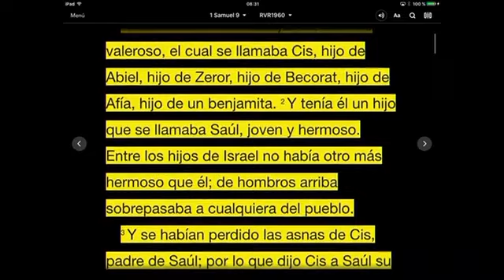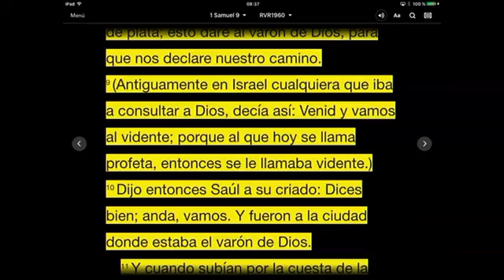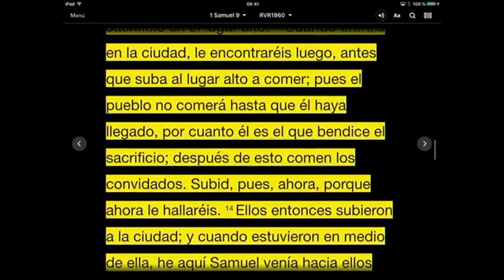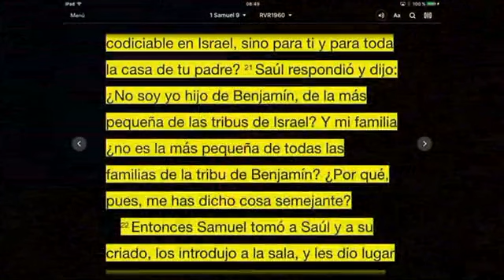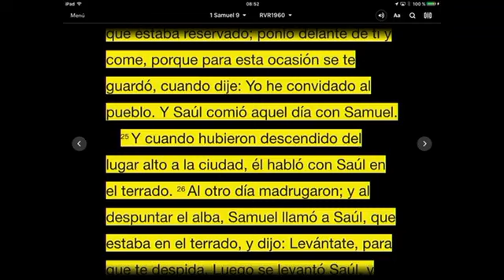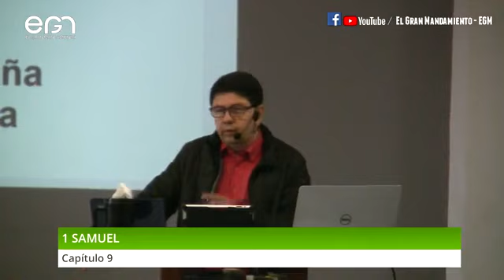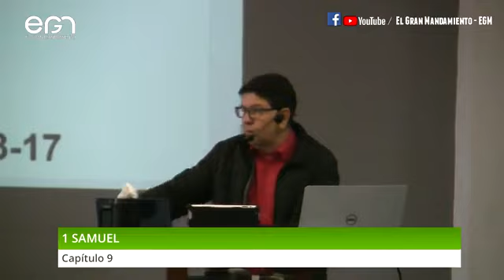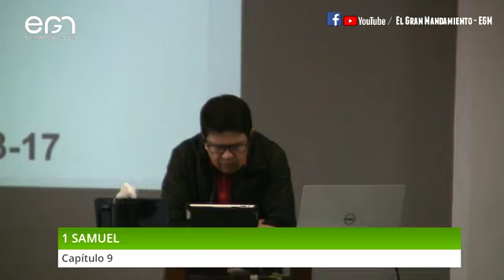Estudio Bíblico: 1 Samuel 9: Pr. Freddy Romero